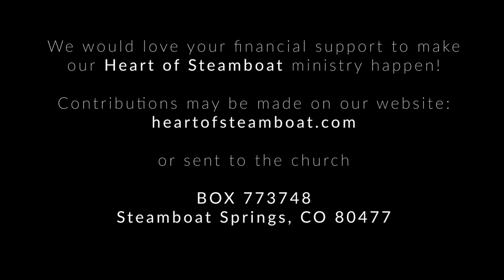Fast Forward: Scripture Life Lessons